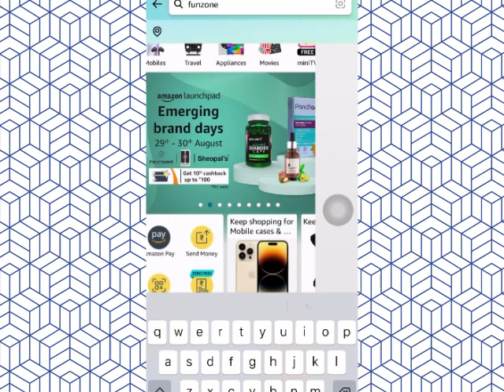Amazon Daily Quiz Time Answers today 31 August 2023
Amazon Contest Rules
                       ,Hindi,

(2) आपको Amazon.in पर अपनी खाता सेटिंग में भारत को अपने वर्तमान देश के रूप में सेट करना चाहिए;
(3) आपके पास भारत के क्षेत्र के भीतर एक बिलिंग पता है;
(4) प्रतियोगिता में प्रवेश के समय आपकी आयु 18 वर्ष या उससे अधिक होनी चाहिए;  और
(5) आपके पास पैन कार्ड / ड्राइविंग लाइसेंस / वोटर आईडी / भारतीय पासपोर्ट की एक प्रति के रूप में पहचान और उम्र का वैध प्रमाण होना चाहिए।  अमेज़ॅन के कर्मचारी, उनके निकटतम परिवार के सदस्य (पति/पत्नी, घरेलू साझेदार, माता-पिता, दादा-दादी, भाई-बहन, बच्चे और पोते-पोतियां), और अमेज़ॅन के सहयोगी, सलाहकार, विज्ञापन/प्रतियोगिता एजेंसियां ​​प्रतियोगिता में भाग लेने के लिए पात्र नहीं हैं।